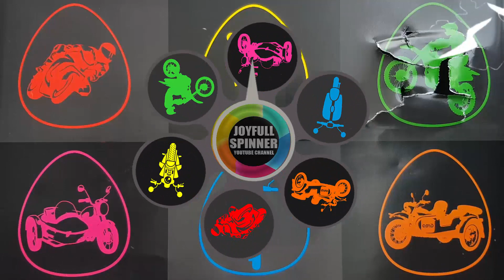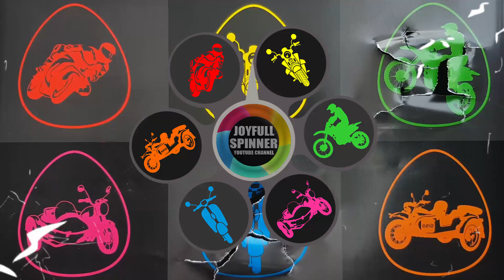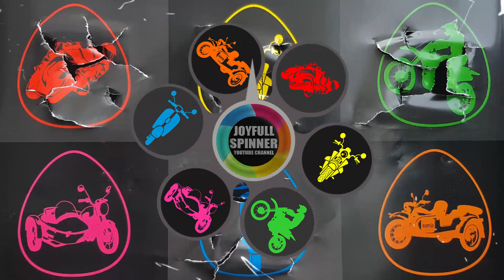Jenis Sepeda Motor : motr sport, Motor Polisi, Motor Trail, Vespa, Motor Grab, Motor Ural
Joyfull Spinner merupakan sebuah Channel Youtube yang menyajikan hiburan dan petualangan yang bisa dijadikan informasi bagi kita semua

Channel Youtube Joyfull Spinner juga akan selalu hadir setiap harinya, jadi jangan sampai terlewatkan yaaaa 🥰
Selamat Menyaksikan 🙏🙏